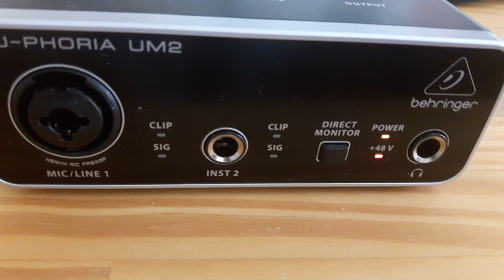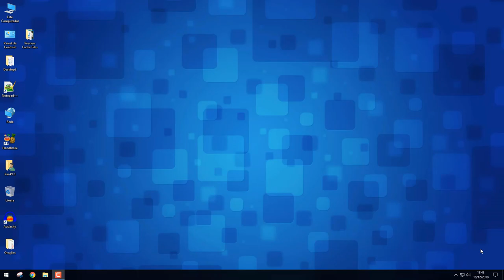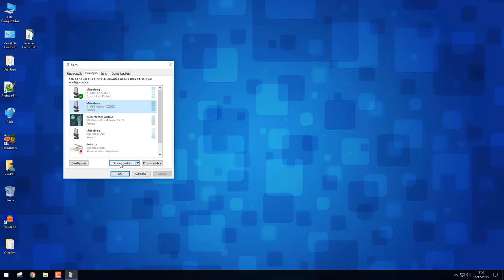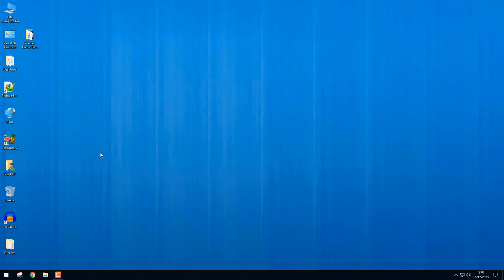BM 800 com PHANTOM POWER com INTERFACE DE ÁUDIO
BM800 com PHANTOM POWER com INTERFACE DE ÁUDIO: Neste vídeo eu mostro isso ligando o BM 800 no phantom power da interface UPhoria Um2, que tem phantom power  integrada.

Se vc viu os outros vídeos da série do BM800, que eu  lancei no canal vc vai ver que eu já  demonstrei como ligar o microfone BM800  no celular, mostrei como configurara o BM800 no PC.

E agora, para "fechar o circuito" de vídeos sobre o BM800 eu ensino como ligar o microfone BM800 no phantom power, usando a interface U-phoria UM2.

Vc vai ver que ligar o BM800 no phantom power não é uma coisa tão difícil assim.
Basta acompanhar o vídeo até o final

Espero que vcs gostem deste tutorial do BM800 no phantom power.
Forte abraço.

⏱ O QUE VOCÊ VAI VER NESTE VÍDEO:
00:00 Intro
00:37  O Quê Vc Vai Precisar
01:09 Passo a passo das Conexões / Ligações
01:45 Ligando o Phantom Power
02:15 Ligando os Cabos
03:25 Como Configurar no Windows
05:05 Teste de Áudio (Rápido)

Microfone Condensador BM-800

▶ Interface Behringer Uphoria UM_2

▶Cabo XLR Macho/XLR fêmea

/// OUTROS MICROFONES QUE EU RECOMENDO
    (todos têm vídeo de review no canal)
Blue Snowball Ice Branco
Microfone BLUE YETI NANO

- Pop Filter

/// SETUP DO EPISÓDIO - BM800 com PHANTOM POWER com INTERFACE DE ÁUDIO
🎥  Câmera : SONY rx100
 🔊  Captação de Áudio: Zoom h1+Sony ECM-CS3
 🎶  Atribuições das Músicas:
 🎭  Imagens: N/A